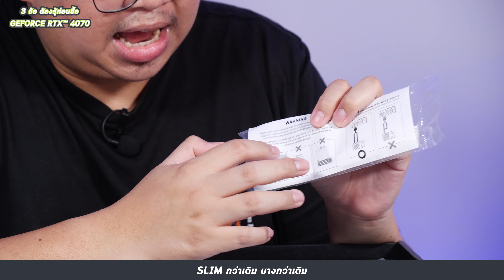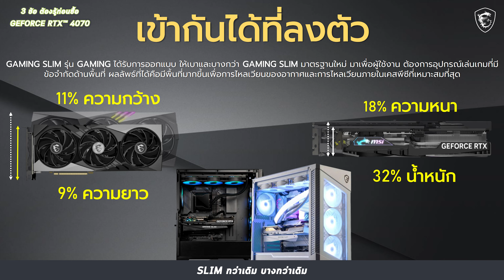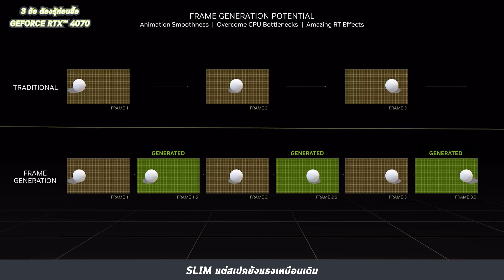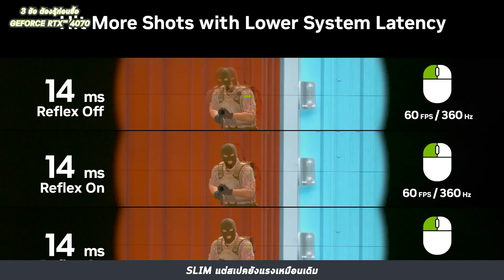GeForce RTX™ 4070 จิ๋วมาแล้ว! เล็กลง แต่แรงเย็นเหมือนเดิม MSI GeForce RTX™ 4070 GAMING X SLIM WHITE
GeForce RTX™ 4070 จิ๋วมาแล้ว! เล็กลง แต่แรงเย็นเหมือนเดิม MSI GeForce RTX™ 4070 GAMING X SLIM WHITE 12G

สเปคทดสอบ
GeForce RTX™ 4070 GAMING X SLIM WHITE 12G
Intel Core-i5 13500
B760 DDR5
KINGSTON FURY BEAST DDR5 RGB 32GB
WD_BLACK SN770 1TB
Valkyrie C360
Jonsplus D31
TT Toughpower 850W

ลงทะเบียนรับ :  Mousepad DIABLO4 LIMITED EDITION ฟรี